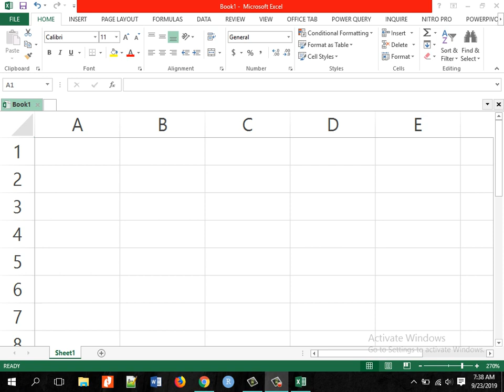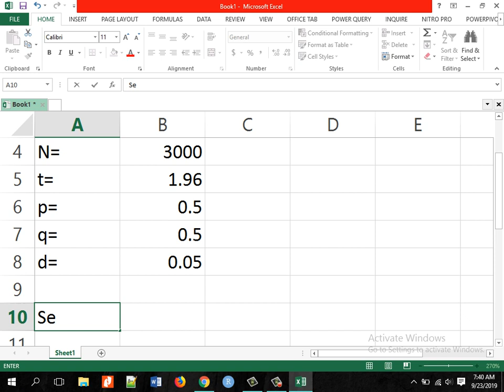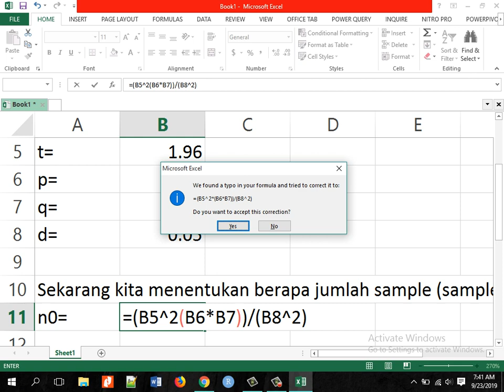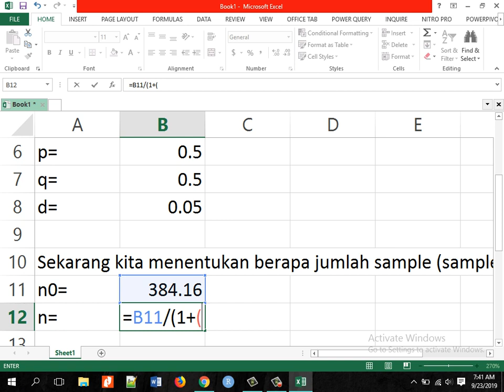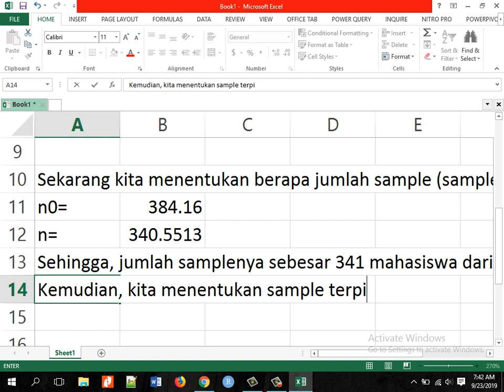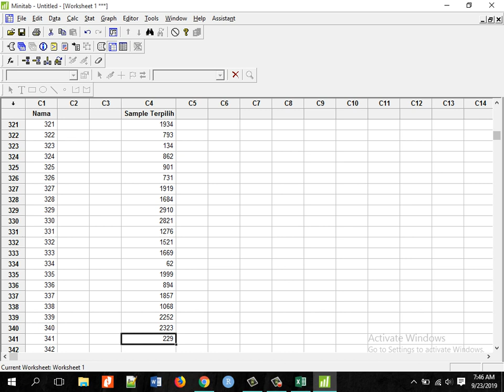Cara Mudah Hitung Simple Random Sampling✅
Metode Sampling Terapan Untuk Penelitian Sosial
Penulis: Prijana
Penerbit: Humaniora Utama Press
Tahun: 2005